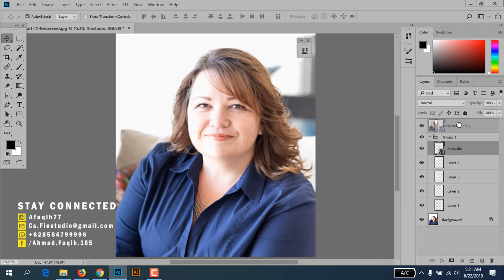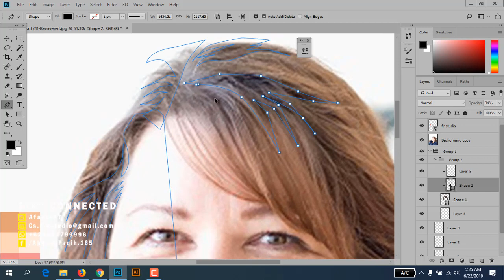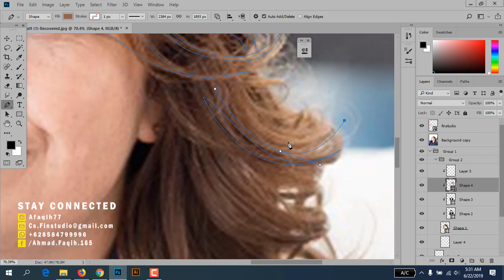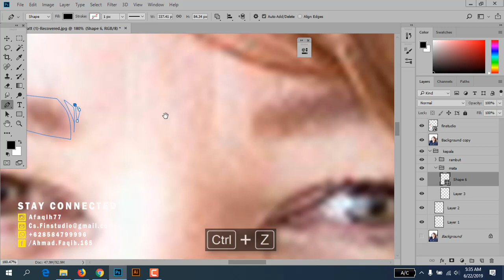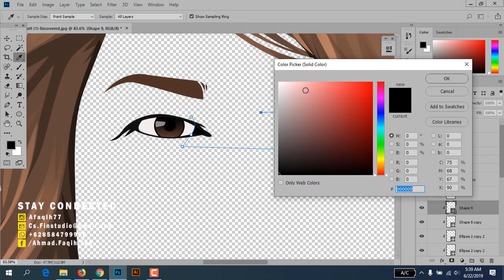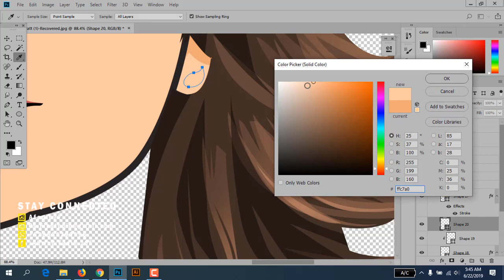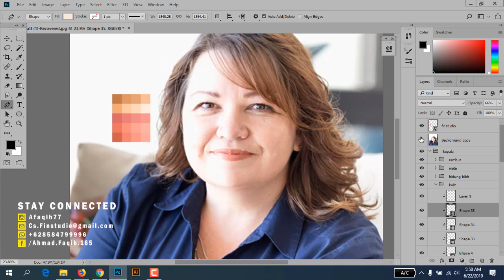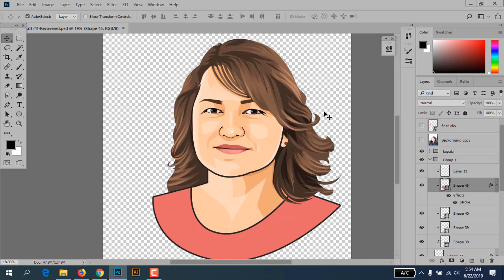Tutorial Photoshop Vector Vexel Khusus Pemula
assalamualaikum temen temen, tutorial ini saya buat khusus pemula yang ingin belajar merubah gambar menjadi kartun vector/ vexel dengan photoshop cc2018 ( real speed video ),

pallet color : shorturl.at/syABH

semoga bermanfaat :)